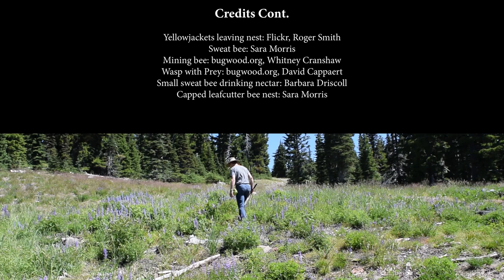Xerces Classroom for Youth: Brilliant Bees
Join Matthew Shepherd as he explores the world of bees. From wild mountains to urban gardens, learn about the bees that you can find almost anywhere.